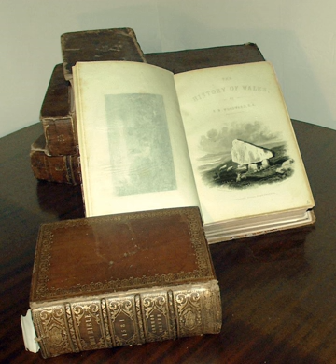Deconstruction | Wikipedia audio article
This is an audio version of the Wikipedia Article:
Deconstruction

00:01:19 1 Overview
00:04:46 2 Influences
00:05:30 2.1 Influence of Nietzsche
00:07:51 2.2 Influence of Saussure
00:10:07 3 Deconstruction according to Derrida
00:10:17 3.1 Etymology
00:10:46 3.2 Basic philosophical concerns
00:12:17 3.3 Différance
00:14:53 3.4 Metaphysics of presence
00:16:07 3.5 Deconstruction and dialectics
00:17:03 4 Difficulty of definition
00:17:28 4.1 Derrida's "negative" descriptions
00:19:22 4.1.1 Not a method
00:21:03 4.1.2 Not a critique
00:22:14 4.1.3 Not an analysis
00:22:54 4.1.4 Not post-structuralist
00:24:57 4.2 Alternative definitions
00:29:03 5 Application
00:29:18 5.1 Literary criticism
00:32:02 5.2 Critique of structuralism
00:32:51 6 Development after Derrida
00:33:01 6.1 The Yale School
00:33:44 6.2 Critical legal studies movement
00:35:00 6.3 iDeconstructing History/i
00:35:36 6.4 iThe Inoperative Community/i
00:36:11 6.5 iThe Ethics of Deconstruction/i
00:36:38 6.6 iDerrida and the Political/i
00:37:43 7 Criticisms
00:38:11 7.1 John Searle
00:46:13 7.2 Jürgen Habermas
00:46:39 7.3 Walter A. Davis
00:47:06 7.4 In popular media
00:48:10 8 See also

- Socrates

SUMMARY
Originated by the philosopher Jacques Derrida, deconstruction is an approach to understanding the relationship between text and meaning. Derrida's approach consisted of conducting readings of texts with an ear to what runs counter to the intended meaning or structural unity of a particular text. The purpose of deconstruction is to show that the usage of language in a given text, and language as a whole, are irreducibly complex, unstable, or impossible. Throughout his readings, Derrida hoped to show deconstruction at work.
Many debates in continental philosophy surrounding ontology, epistemology, ethics, aesthetics, hermeneutics, and philosophy of language refer to Derrida's observations. Since the 1980s, these observations inspired a range of theoretical enterprises in the humanities, including the disciplines of law anthropology, historiography, linguistics, sociolinguistics, psychoanalysis, LGBT studies, and the feminist school of thought. Deconstruction also inspired deconstructivism in architecture and remains important within art, music, and literary criticism.While common in continental Europe (and wherever Continental philosophy is in the mainstream), deconstruction is not adopted or accepted by most philosophy departments in universities where analytic philosophy is predominant.